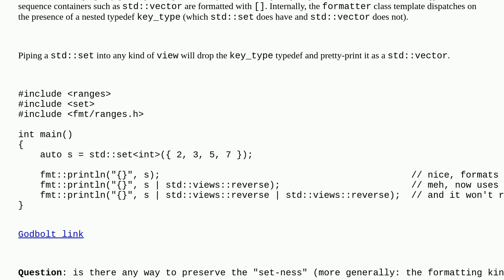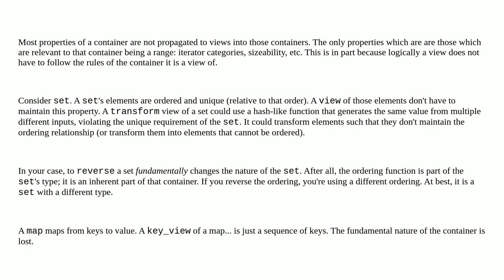Range pipeline drops typedef used for formatting style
A special thanks goes out to the community

  c++23 c++ pipeline std-ranges fmt